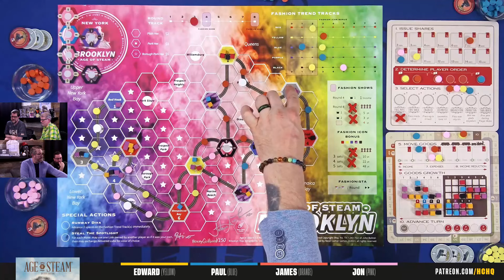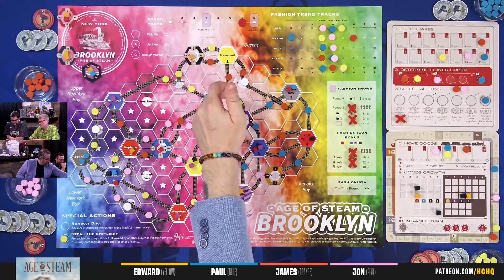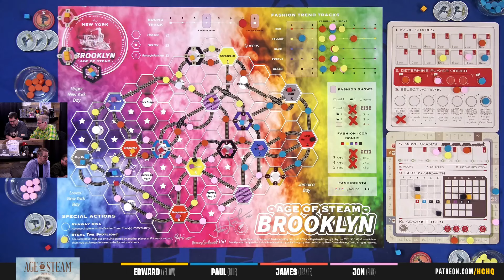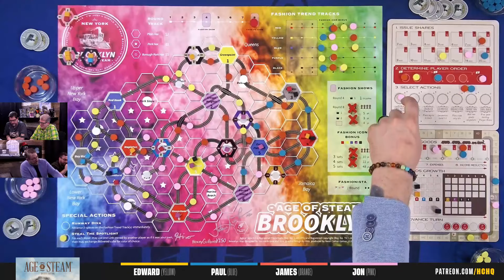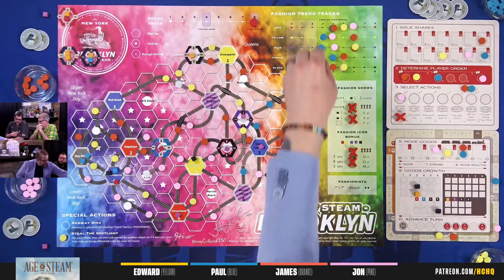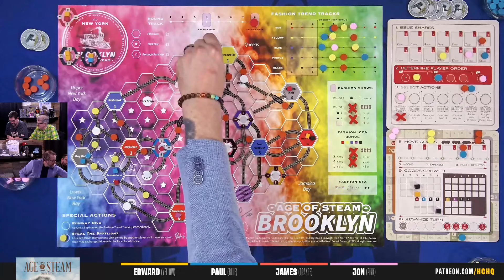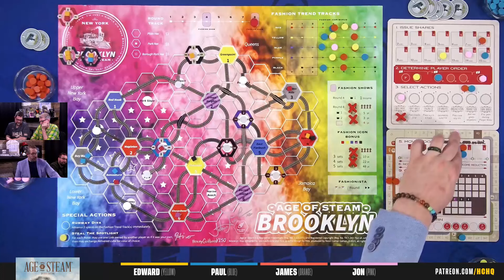Age of Steam: Brooklyn - 4p - The Play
**This is excerpted from our previously live-streamed play-through**

Edward, from Heavy Cardboard, is joined by friends for a full-game play-through of the Brooklyn map for Age of Steam.

Timestamps:

00:00 - Round 1
16:12 - Round 2
33:26 - Round 3
1:02:44 - Round 4
1:28:30 - Fashion Show!
1:29:20 - Round 5
1:48:50 - Round 6
2:13:10 - Round 7
2:32:41 - Round 8
2:50:30 - Final Scoring

Heavy Cardboard
321 Main St.